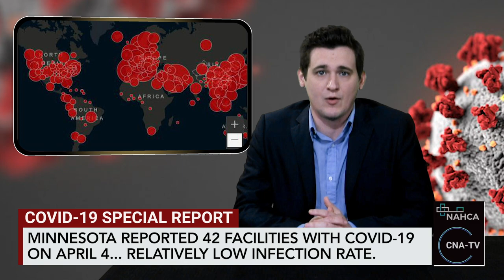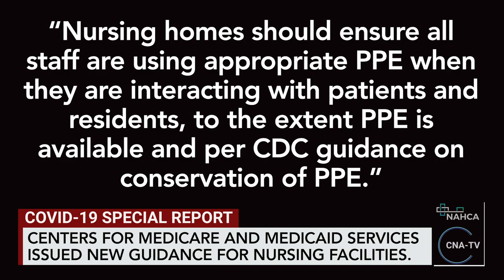COVID 19 Special Report - 04 07 20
As of March 30, more than 400 of 15,000 US nursing facilities had an outbreak of coronavirus, among residents, staff or both, according the Centers for Disease Control and Prevention (CDC). There are indications, however, that those reports dramatically understate the situation. Minnesota, one of the few states publicly disclosing outbreaks in care facilities, reported 42 facilities with COVID-19 on April 4.This despite a relatively low infection rate among its overall population.It is likely that COVID-19 is far more widespread in US facilities.  According to one report, 90 percent of care facilities in Belgium have reported cases.Last week, we discussed McKnight’s Long-Term Care News reporting that nearly half of nursing homes it surveyed reported COVID-19 related illness among staff. Those still working struggle with shortages of masks, gloves, and gowns. These shortages appear to be even more serious than hospitals. Most facilities still have no access totest kits for staff, patients, or residents.Again, the federal government has authorized facilities to hire nursing assistants who are not yet fully certified. Those inexperienced direct care workers are being asked to work in extremely difficult circumstances. The likelihood that they will make mistakes is unfortunately high.To prevent the spread of coronavirus, facilities have been closed to visitors for weeks, and likely will be for months to come. That means no family members, friends, or volunteers may visit. But neither can state ombudsmen who advocate forresidents. The federal government has stopped routine inspections of nursing facilities so it can focus on infection control and those hardest-hit with COVID-19.   On Friday, the Centers for Medicare and Medicaid Services issued new guidance for nursing facilities responding to coronavirus. But they were little more than suggestions for the facilities and local authorities, and included no additional resources.